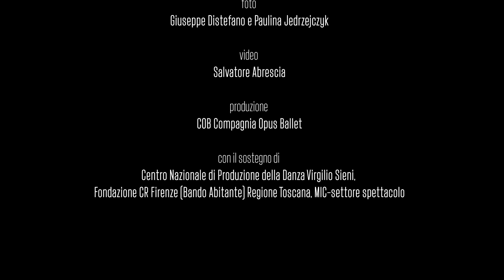COB COMPAGNIA OPUS - WHITE ROOM di Adriano Bolognino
venerdì 21 aprile 2023 ore 20.45
Teatro Comunale di Vicenza | Sala Maggiore

COB COMPAGNIA OPUS BALLET
WHITE ROOM

coreografia di Adriano Bolognino
musiche di Max Richter, Joep Beving, The National

In uno spazio astratto dove domina il bianco anche nei semplici e raffinati costumi e nella brumosa atmosfera che li avvolge, nove interpreti disegnano un paesaggio di corpi trepidanti. È la White room concepita dal giovane coreografo Adriano Bolognino per Opus Ballet, la “stanza bianca” dove rivive, ispirato dall’opera pittorica Il ritorno dal bosco di Giovanni Segantini, l’inverno emozionale di anime inquiete e in trepida attesa.